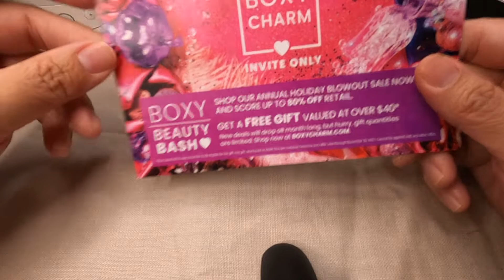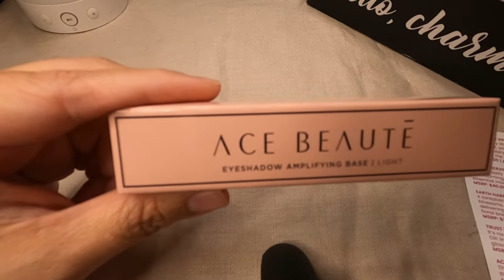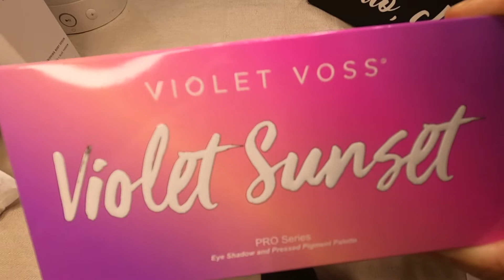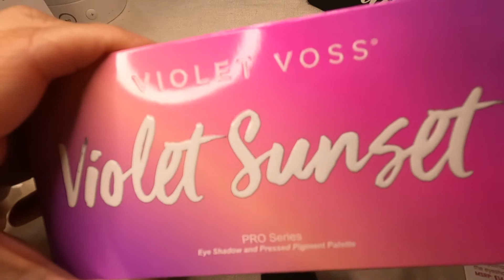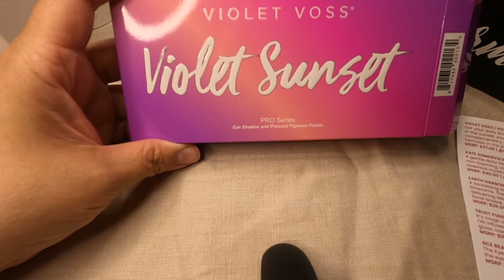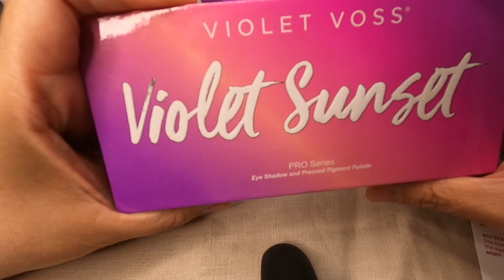BOXYCHARM NOV. 2021 (CAJA BASE) 👀 | NADIA'S BEAUTY